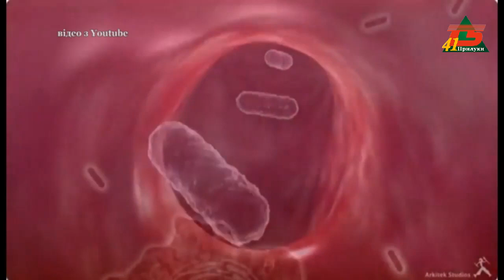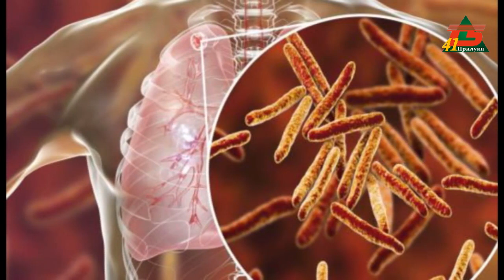Все про туберкульоз: симптоми, лікування, профілактика